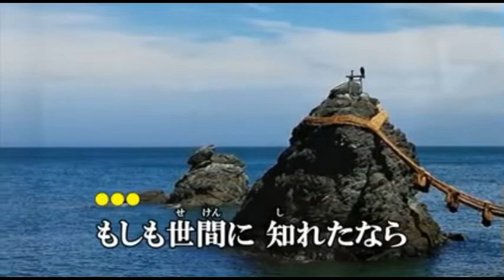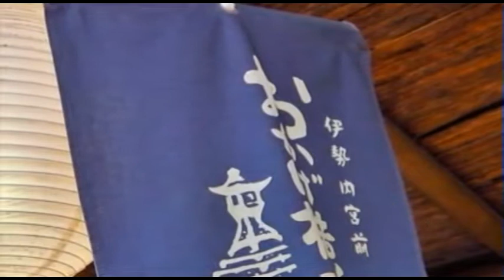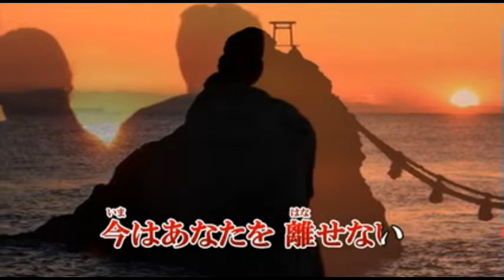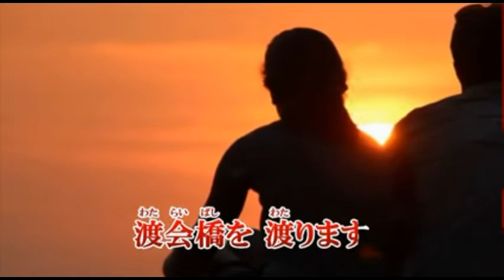【新曲】度会橋／小桜舞子／Cover／ゆかり／ 12月11日発売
説明「度会橋」作詞：麻こよみ　作曲：弦 哲也　編曲：南郷達也　歌手：小桜舞子
12月11日発売
カラオケ映像はduranta100さんからです　感謝申し上げます